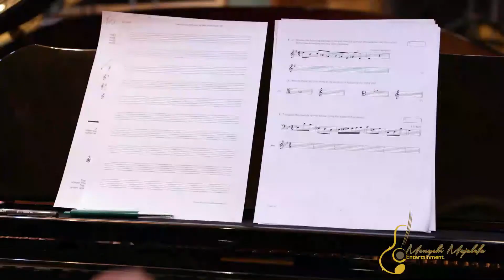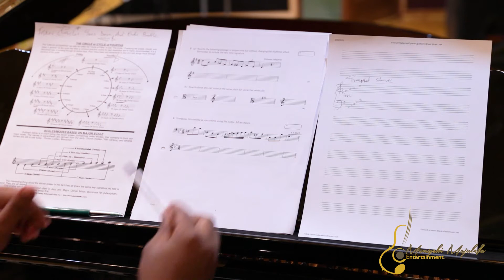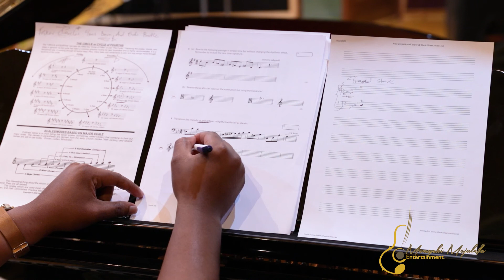Transposition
Transposition Octave Up or Down